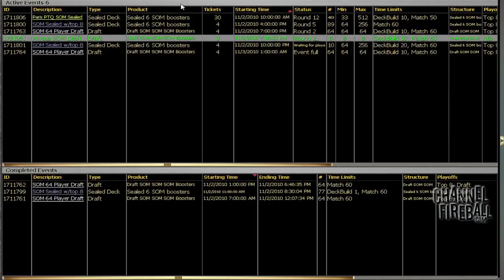ChannelFireball SOM Draft #2 - JamieP - Match 2, Game 1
Jamie Parke shares his thoughts while playing Channelfireball All Stars SOM #1: JamieP.